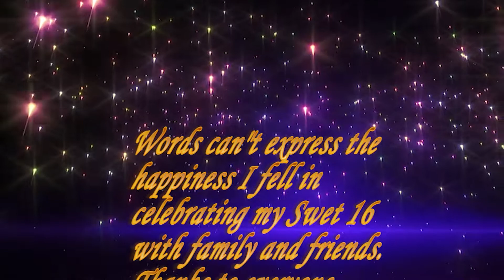Olivia Sweet 16